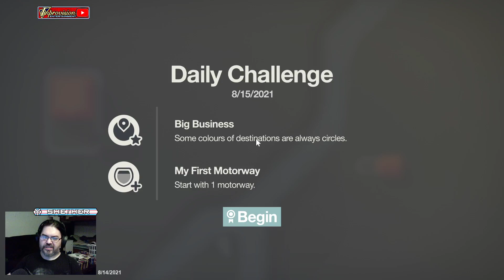Mini Motorways | 29: Munich II (Daily 8/15/2021)